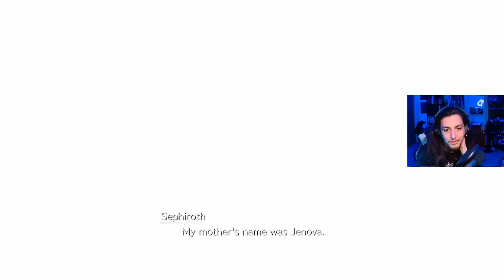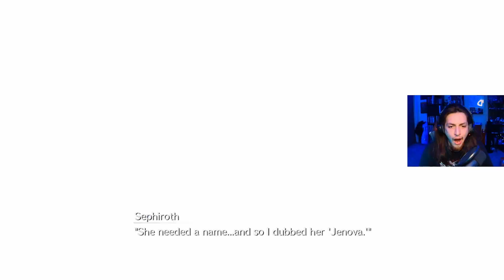Final Fantasy VII Rebirth (Episode -1) This Game Is Gonna Be Epic